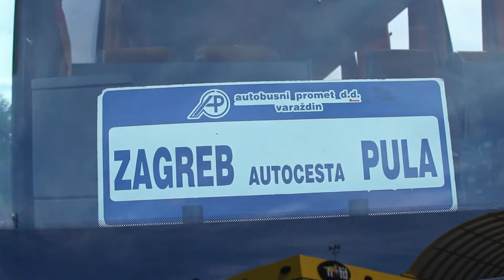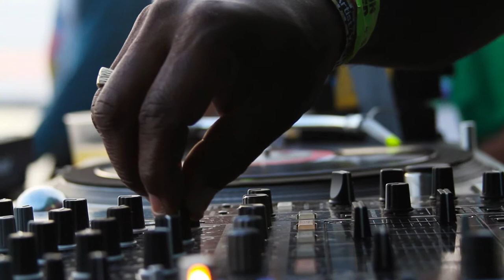ROTR 04: Reggae Rajahs - Outlook Festival (Euro Tour 2012)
This is the last episode of "Rajahs On The Road" from last years Reggae Rajahs first european tour ever, make sure to catch us on the road this year somewhere near you.

and all the outlook reggaematical crew.

One Love